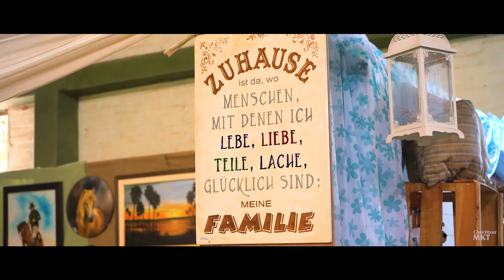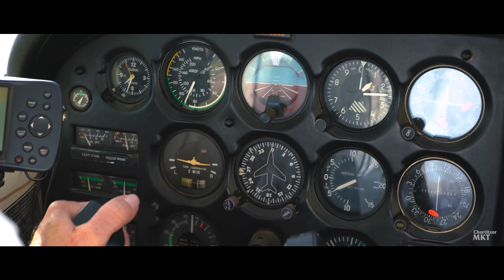95 Aniversario de la Colonia Menno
¡Compartimos un resumen de actividades realizadas por el 95 aniversario de la Colonia Menno!
95. Jubiläum der Kolonie Menno: Eindrücke eines bewegten Wochenendes!